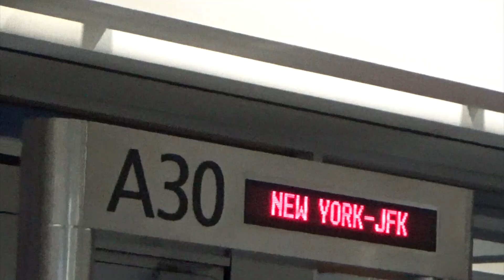when she is Training in NYC for "Harry"!!!!!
Check your local listings for "Harry" airing Today!!! a new talk show with Harry Connick Jr. Lylah will be running a brand new course with special guest coach Jessie Graff!